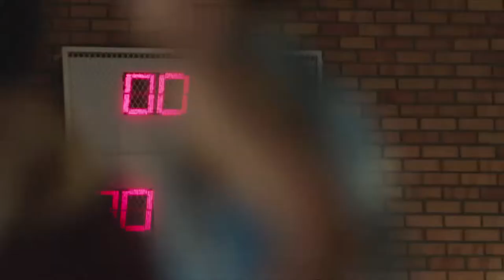Neil Webster/Fixerfilm Surf Showreel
Neil Webster/Fixerfilm Surf Showreel, big waves, tracking from the ski with the Hutch Motion Rig, airs and barrels. Shot on Phantom Miro, Red Epic, Sony FS700 and Canon 5D mk3. Plus some commercials for LG, Nike, Coke and Travelocity.